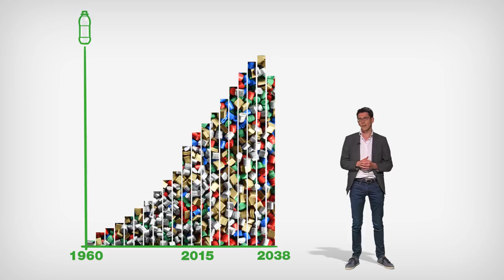Plastic: waar anderen twijfelen, gaan wij echt aan de slag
Plastic. Iedereen wil minderen, maar gebeurt dat ook echt? Europarlementariër Bas Eickhout onthult het verhaal achter de plasticlobby en vertelt over zijn oplossingen die wel werken.

Steun de oproep van Bas voor een plasticbelasting voor producenten op Want alleen zo pakken we het probleem bij de bron aan.